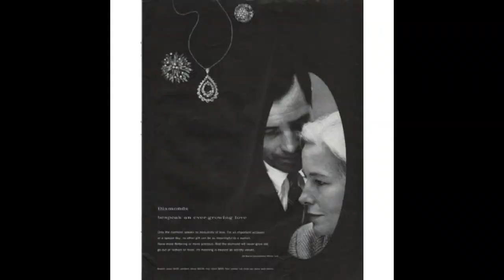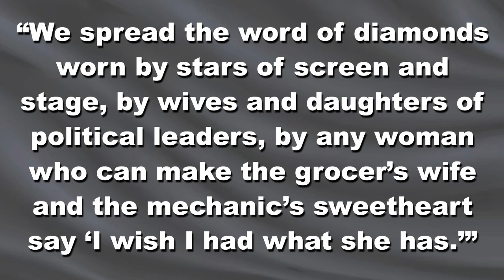Are Lab-Grown Diamonds Taking Over in 2023?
In 2023, lab-grown diamonds have emerged as the new norm, challenging the once-held belief in the rarity and value of natural diamonds. The historically high price tag of natural diamonds can be attributed to the remarkable marketing efforts of the De Beers diamond corporation, for an otherwise unremarkable rock.